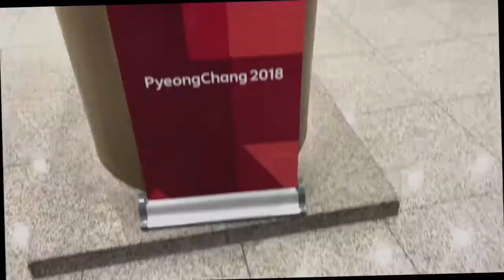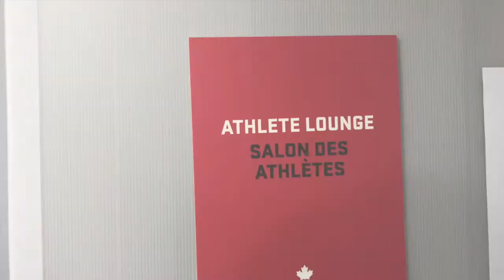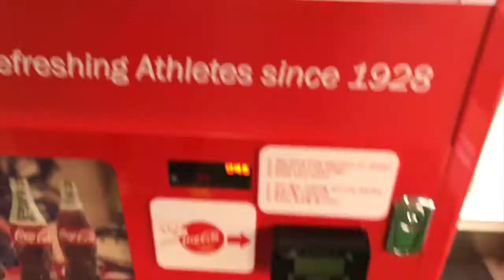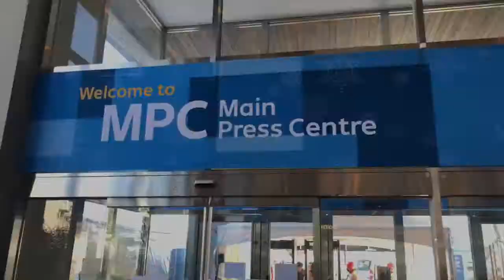I Won an Olympic Medal!: LifeOfPhy: Ep 28- Bobsled Wrap-Up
Here is wrap-up to my bobsleigh season!
My last few races and how my bobsled World Cup Season finished. Ever wonder what an Olympics is like? Here's a behind the scenes look at my Winter Olympic experience, race footage and my medal ceremony. I reflect on my experience and some of the lessons I learned!